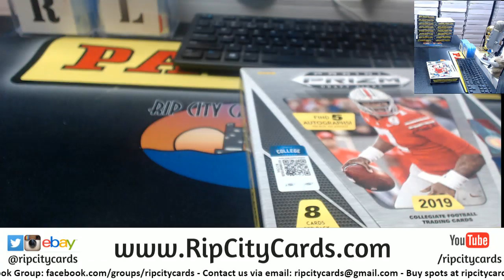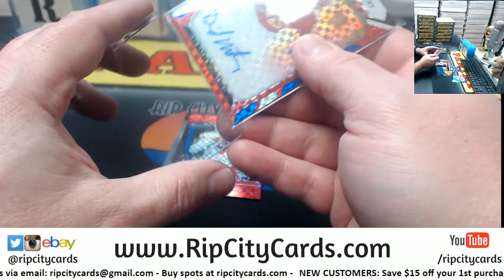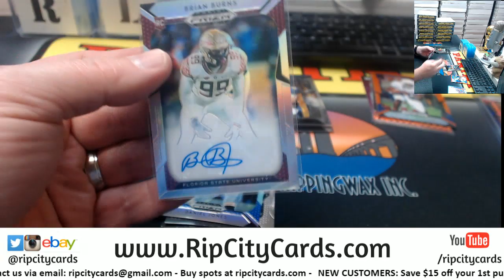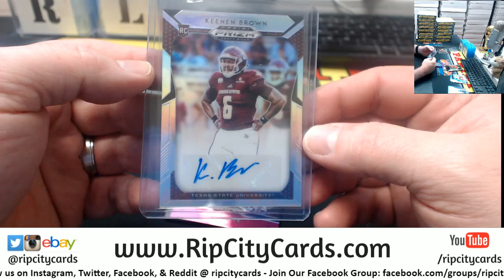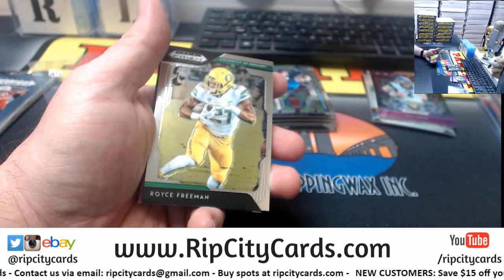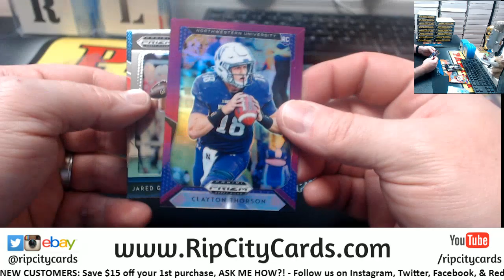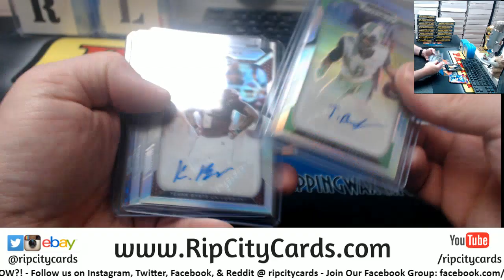2019 Prizm Draft Football Personal Box Mike T